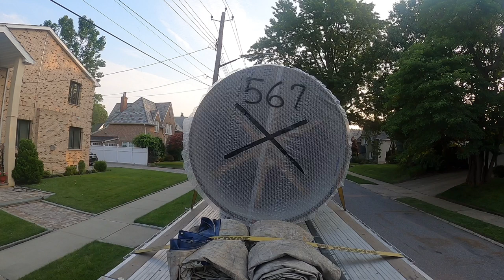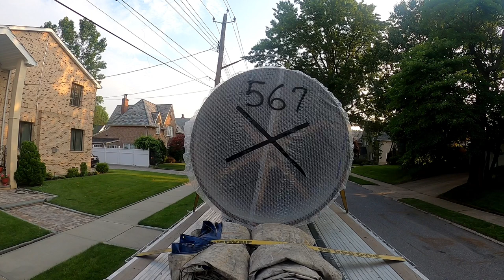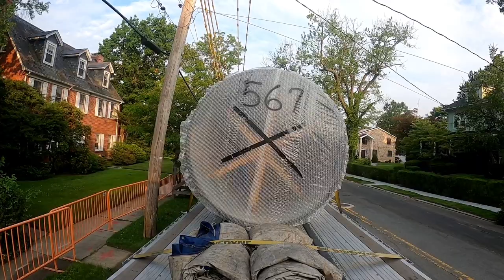Flatbed Trucking A Day In The Life